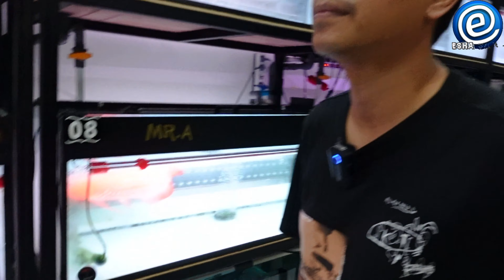KOLEKSI AROWANA HD RED DI SUNTER JAKARTA UTARA PAKAI LAMPU RDI PRO RED VIEW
Liputan harga ikan tidak tetap, sewaktu waktu bisa berubah, beda tempat beda harga,  informasi harga ini real dan bukan setingan,   lebih bijak lah ber komentar

Penjualan Peralatan Aquarium  dan accesoris lainnya

     Eddiesha